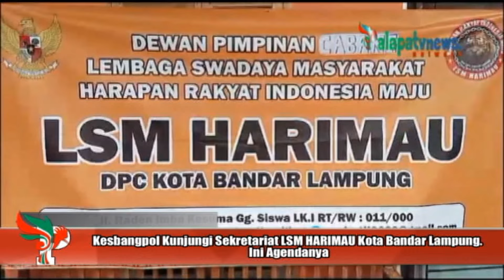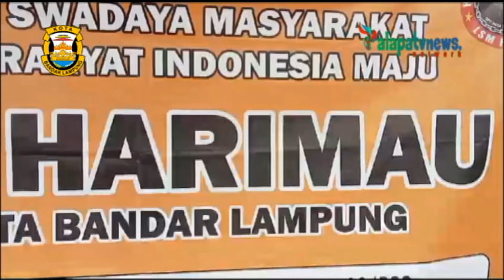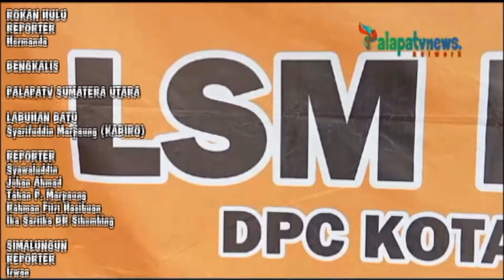Kesbangpol Kunjungi Sekretariat LSM HARIMAU Kota Bandar Lampung Ini Agendanya